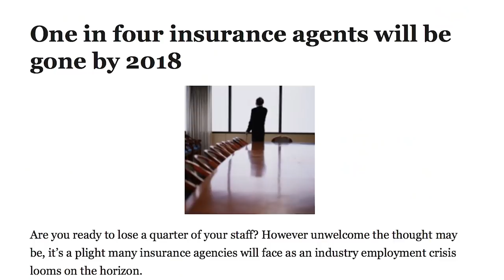Is PHP Agency Legit? | @MoneySmartGuy | PHP Agency Executives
Is PHP Agency Legit? Quitting your job to go into business? How do you get investors?

Billionaires. So cool to get their attention. Even better when they want to become an investor and strategic partner in your idea.

Meet the CEO/Founder, President and CFO of PHP Agency. In this interview, they share their story of starting from ZERO, recruiting an executive staff and building a company that attracts mission-oriented people.

Tom Ellsworth, who has sold 3 different companies for over $1.1B reveals the 3 things that investors look for in a business. He also goes over the due diligence process before someone is willing to cut an 8-figure check.

Plus, Ian Benedict who is a CPA (Certified Public Account) and CFO of PHP Agency shares his attraction to PHP Agency past the spreadsheets and the bottom line.

Patrick Bet-David, CEO/Founder of PHP Agency, reveals why someone should consider the life insurance industry and how distribution trumps individual sales. Then he discusses positioning yourself as an entrepreneur to win big.

Lastly, why PHP Agency is attracting so many sincere, genuine people to build the fastest growing financial marketing organization in the USA and Puerto Rico.